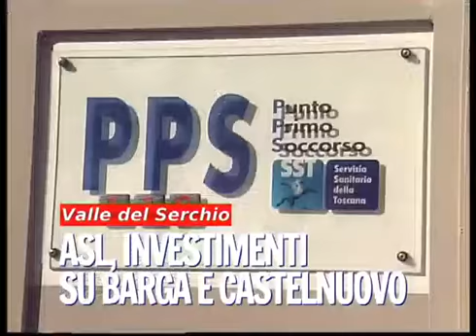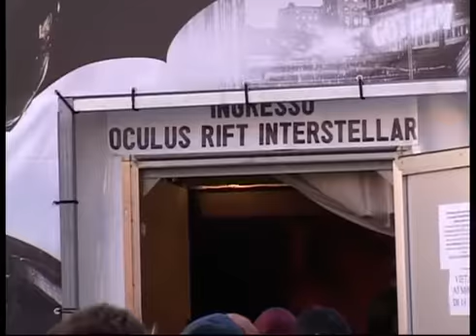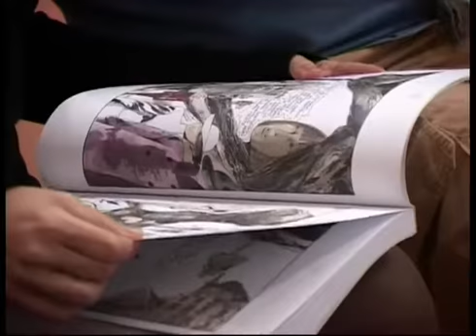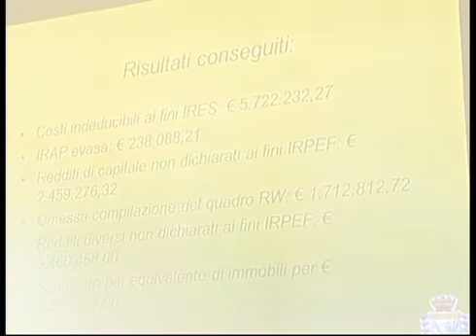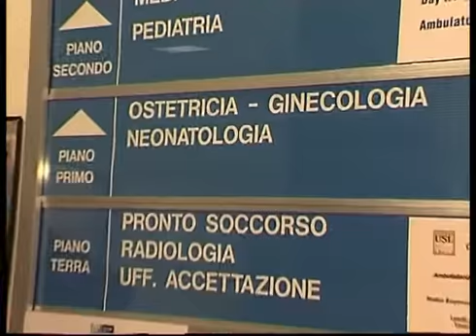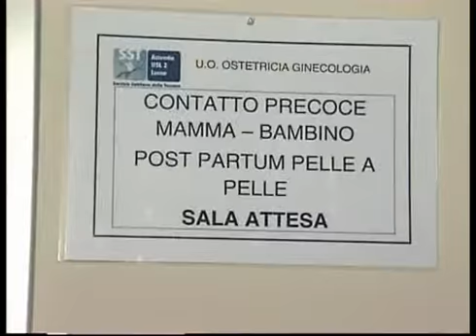TG NOI CRONACA DEL 31 OTTOBRE 2014